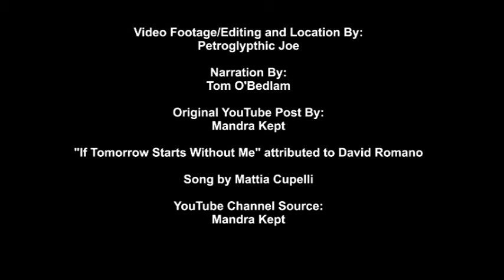If Tomorrow Starts Without Me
A Beautiful Poem read by Tom O'Bedlam. A video remake i wanted to devote to with this poem  and music i saw from Mandra Kept Channel.